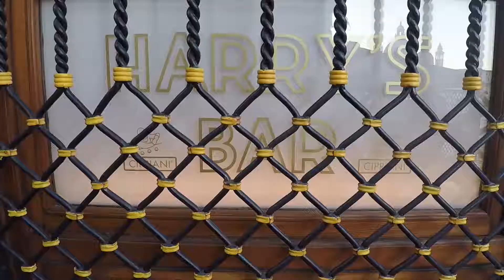Venice Vlog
Video from our first trip to Venice